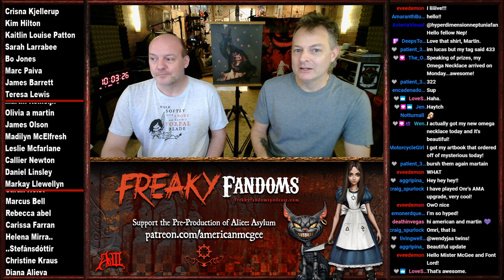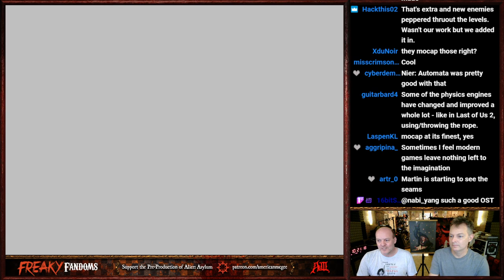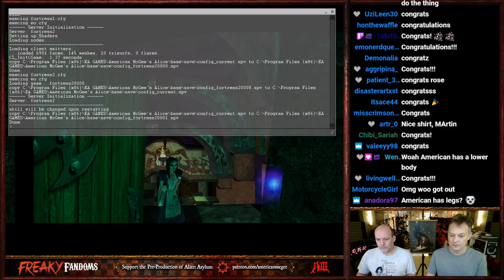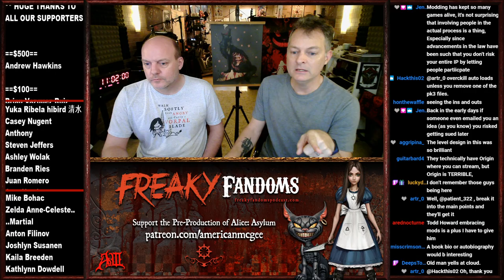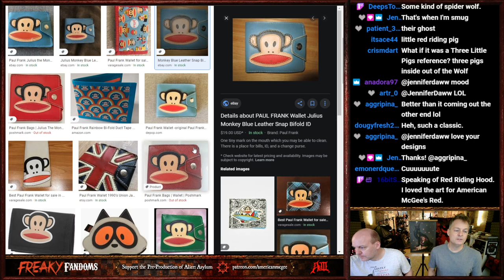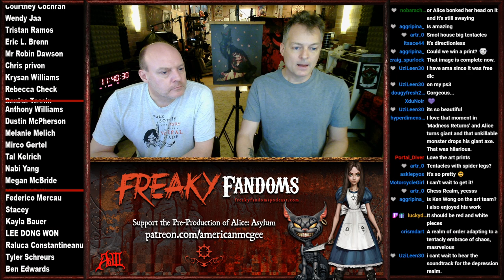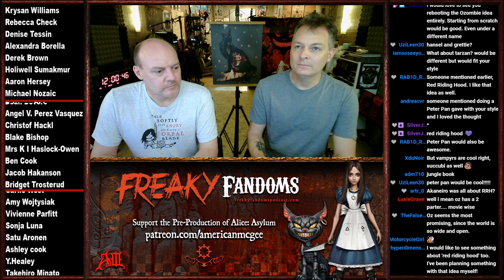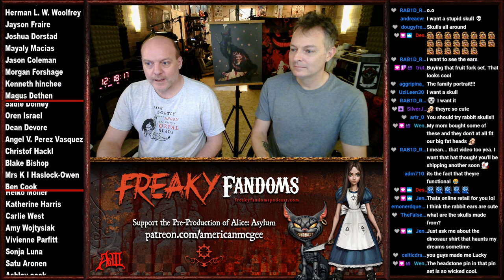The Unbearable HD-ness of American McGee's Alice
American and Martin are back, broadcasting from sweltering Shanghai.
We talk Haitch Dee textures on the original Alice, Pandapedes, Bear Fisted Bears and American asks ALL the questions. And of course, all the latest goings on in the world of Alice: Asylum.

This is a copy of the live stream we did over on Twitch. Why? Because YouTube is broken and won't allow us to schedule future live streams, that's why!

Not a Patron? It's easy... $5 / month gets you Early Access to Crowd Design and pre-production on Alice: Asylum, access to our Discord Server, and a direct line to Q&A during the livestreams!

Want more twisted fairy tales?

Where's the Alice sequel? New Alice? Sign up and show support!

American McGee official products? Maybe some Lulu earrings?!

Want to directly support American's work and get Early Access to pre-production on "Alice: Asylum?"